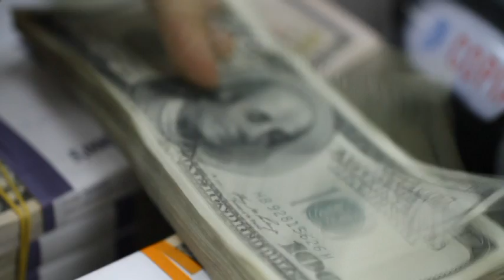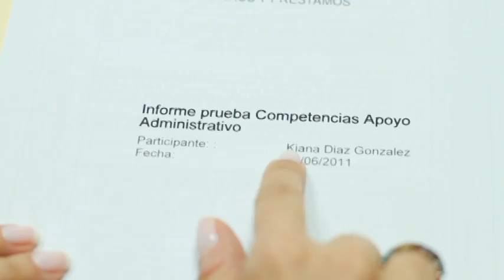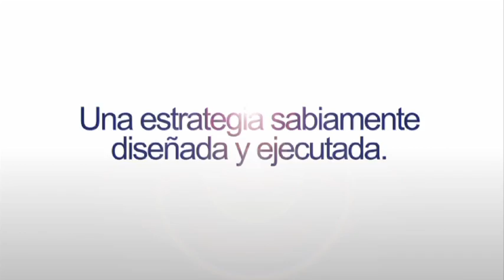Disfruta con nosotros nuestros primeros 50 años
En 2012 celebramos el 50 aniversario de nuestra Asociación Popular de Ahorros y Préstamos, cinco décadas de liderazgo en la que reafirmamos el compromiso con una gestión prudente y apegada a las mejores prácticas.

Infinitas expresiones de gratitud para nuestros distinguidos socios ahorrantes, clientes y empleados, por su apoyo incondicional en todos estos años.

Recibimos este año bajo el signo de la esperanza, convencidos de que la fructífera experiencia de estos 50 años en el sistema financiero dominicano nos permitirán seguir avanzando hacia metas de eficacia cada vez más altas.